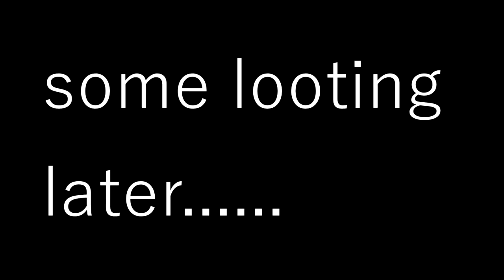Mio Honda Goes on Customs in EFT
Just Mio peacefully killing Scavs...
Sub for Moar plz